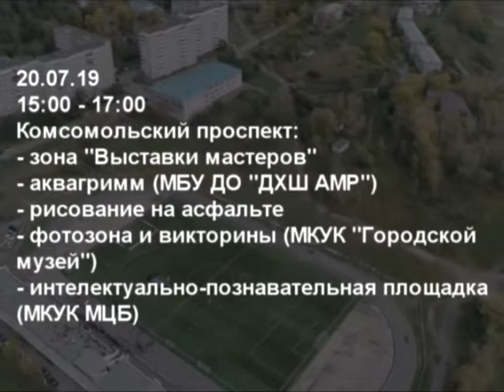День металлургов планируют отпраздновать с большим размахом